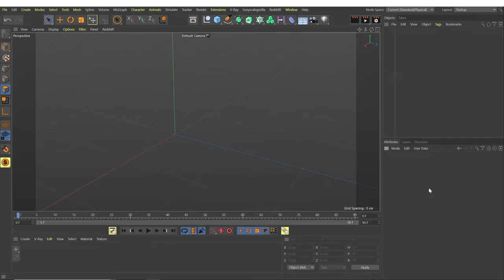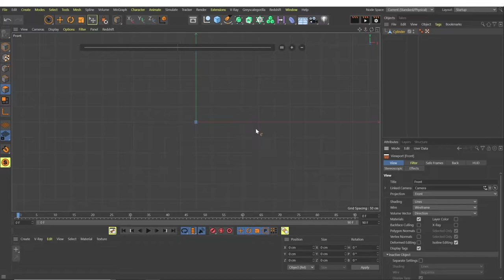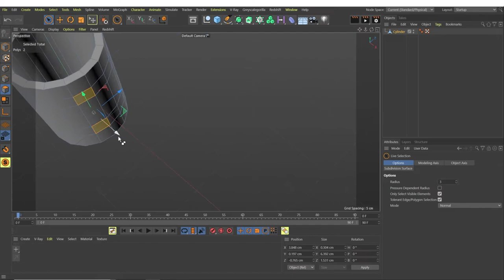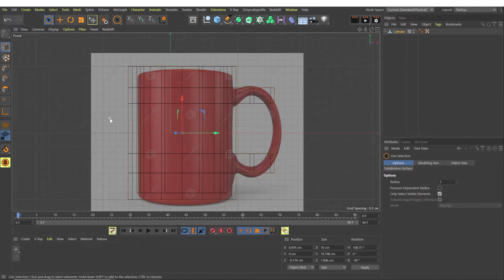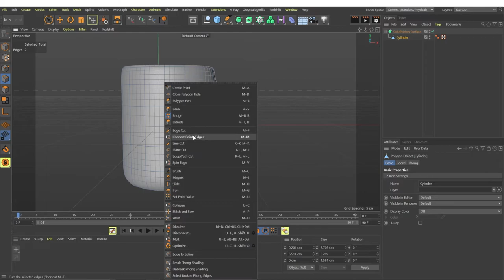How to 3D Model coffee mug/cup the easiest way under 5 minutes Cinema 4D Beginners Tutorial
This is how you can model a cup very quickly in Cinema 4D. Follow for part 2 on texturing.